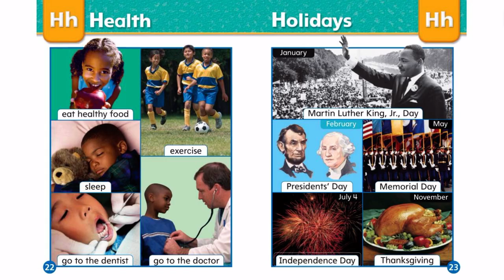MY NEW WORDS Picture Word Book GK-2 - Health - Holidays